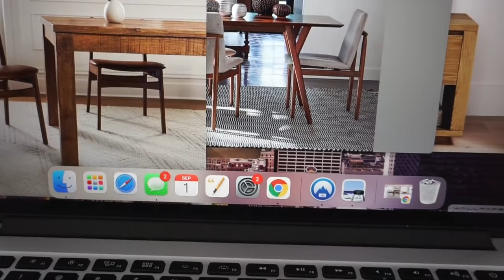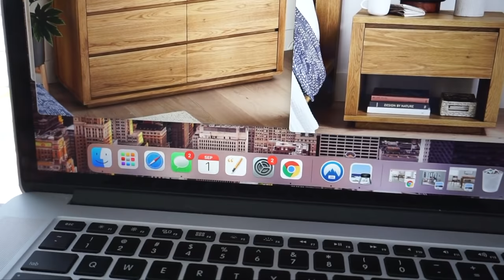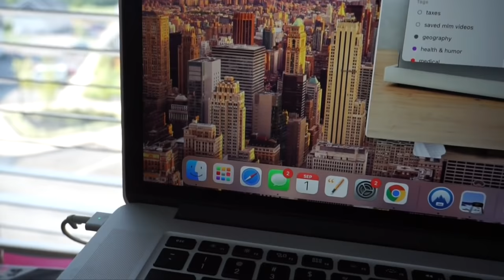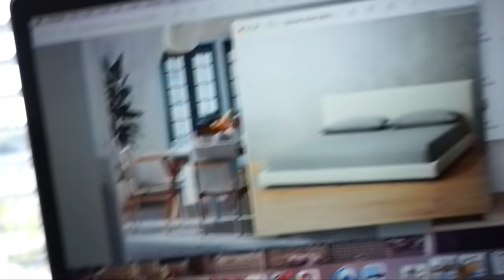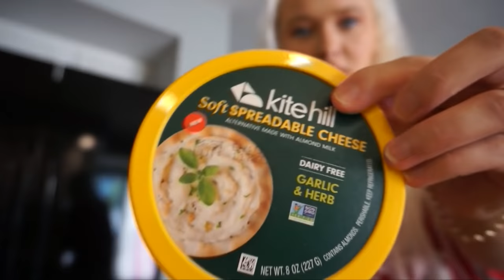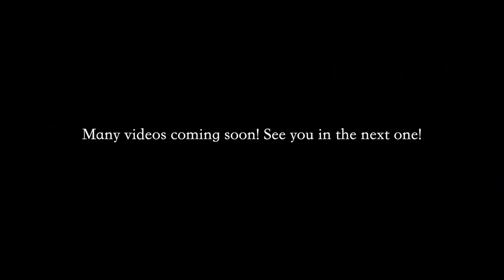first day in our new house & furniture purchases!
welcome to my new vlog channel! ✩ i decided to move all of my daily life vlogs over here so you could watch in one place. hopefully it will clean up my main channel a little more. i intend to use this channel as a place where i can post more fun videos that are not necessarily popular but are fun to me :) please subscribe and turn notifications ON!

home decor links //
west elm
Mid-Century Expandable Dining Table
Baltimore Vegan Leather Dining Chair (Set of 2)
Framework Upholstered Dining Chair (dove, twill, walnut)
Tahoe Nightstand - Natural Oak
Tahoe 6-Drawer Dresser - Natural Oak

cb2
FAÇADE KING BED

LINKS FOR MY SETUP:
Razer - Goliathus Extended Chroma Gaming Mouse Pad with RGB Lighting - Quartz Pink
Razer - Basilisk V2 Wired Optical Gaming Mouse
Razer - Kraken Wired Stereo Gaming Headset - Quartz Pink
Base Station V2 Chroma USB Hub Headset Stand with USB 3.1 Hub and 7.1 Surround Sound powered by Razer Chroma™ RGB - Quartz
Razer - Arctech Slim Case for Apple® iPhone® 11 Pro Max - Quartz
Razer - Seirēn X USB Super Cardioid Condenser Microphone - Razer
Sony - Alpha a6400 Mirrorless 4K Video Camera
Elgato Game Capture HD60s - 27" Monitor (I have 2)
PC - Custom CyberPower AMD Ryzen 9 Processor
Pink Gaming Chair
Desk is Ikea white tabletop with two Alex drawers.
Camera Lights